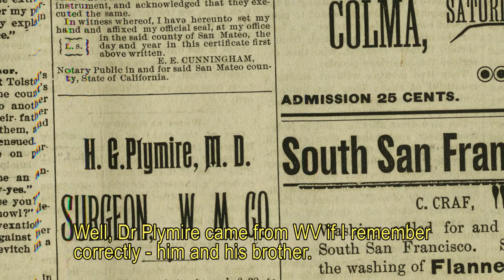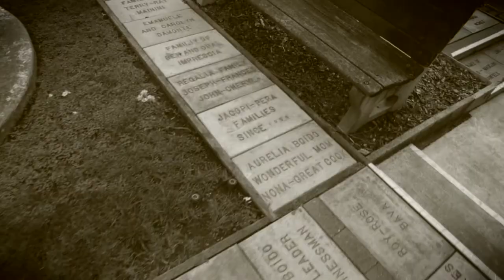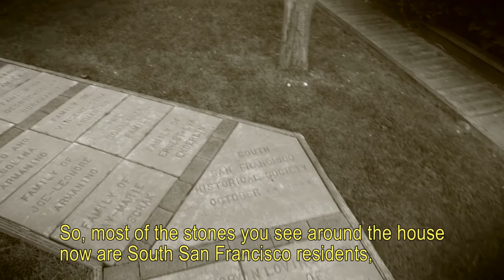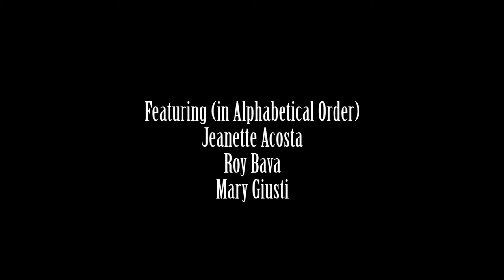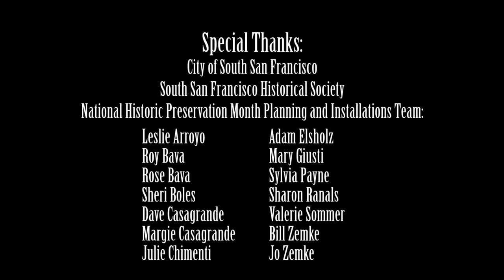Historic Plymire-Schwarz House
This video was created by the South San Francisco Public Library on behalf of the City of South San Francisco and the South San Francisco Historical Society.

This 1905 Colonial Revival originally sat at the northwest corner of Grand and Spruce Avenues. It was built by Dr. Harry (aka Henry) Garriston Plymire, one of the City’s first physicians as well as the area’s coroner. It became the first hospital located between San Francisco and San Mateo.